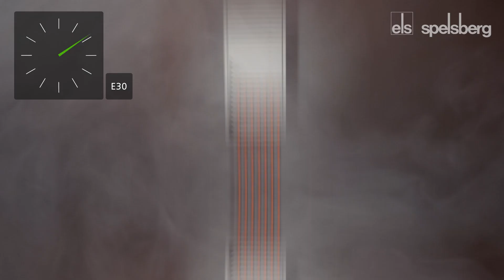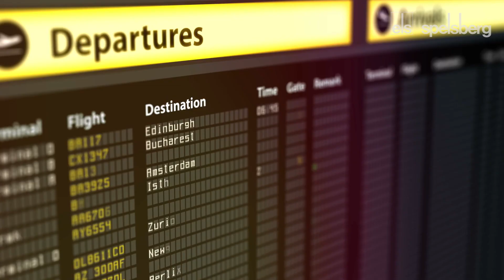LIFELINE - Lebensretter im Brandfall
Im Brandfall verhindern nur absolut zuverlässige Produkte die Ausbreitung des Brandes und garantieren die sichere Funktion von rettungsrelevanten elektrischen Anlagen in Gebäuden und Tunneln, wie z. B. Notbeleuchtungen und Entrauchungsanlagen in Flucht- und Rettungswegen. Als führender Hersteller hochwertiger Kabelabzweig- und Verbindungskästen sowie robuster Aufputzkleinverteiler ist Spelsberg für die Entwicklung von Brandschutzlösungen in diesen Produktbereichen besonders qualifiziert.